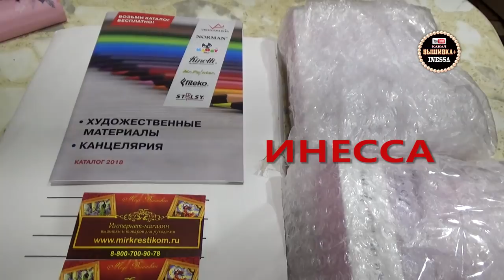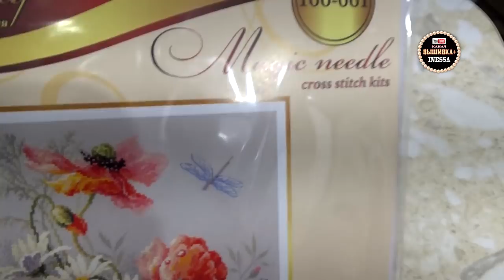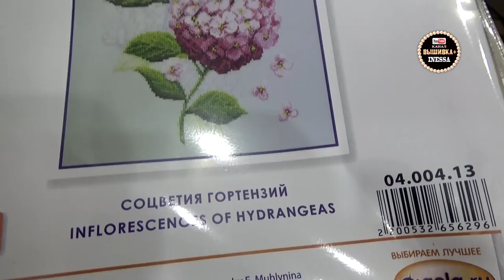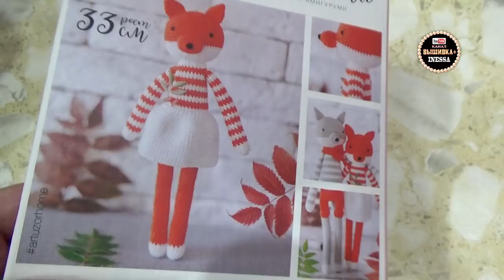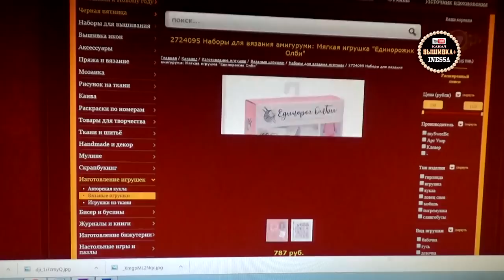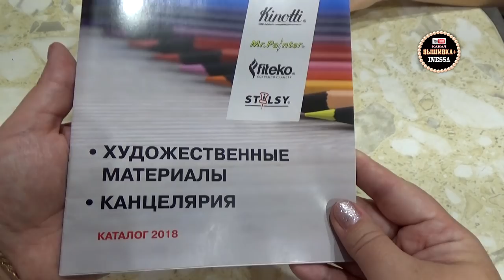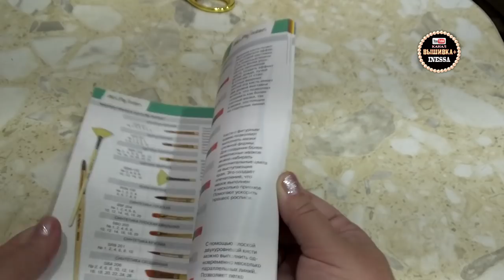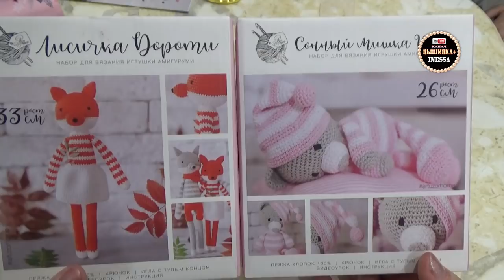Магазин "Мир вышивки" промо-код на первую покупку.